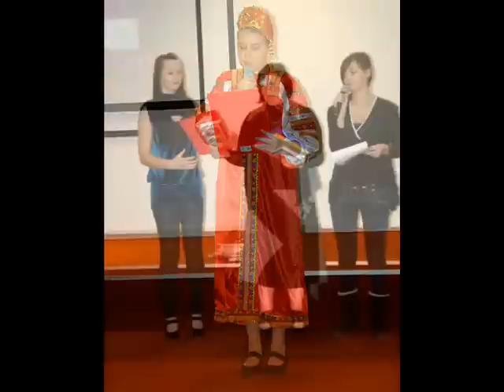Ruska kuhinja na Međimurskom stolu - Kalinka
Pod pokroviteljstvom veleposlanika Ruske federacije u Hrvatskoj  Markaryana i Međimurske županije, Udruga "Kalinka" iz Međimurja je 11. prosinca 2011. u Hotelu Golf & Spa Resortu Sv. Martin priredila manifestaciju pod nazivom „Ruska kuhinja na međimurskom stolu".